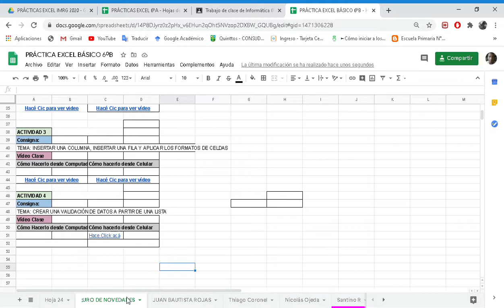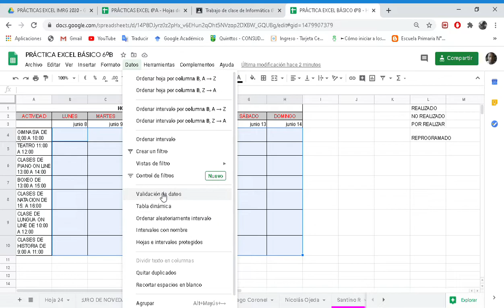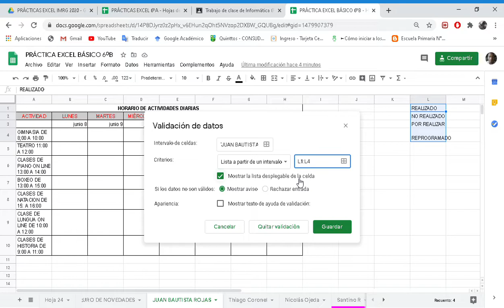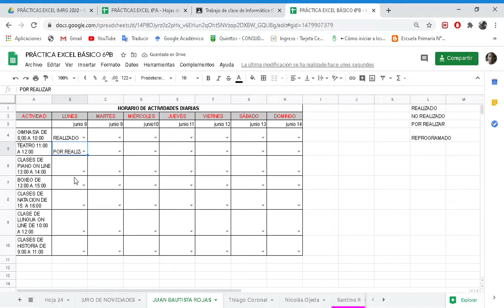Excel Básico Segundo Ciclo Clase 4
Rango y Validación de Datos